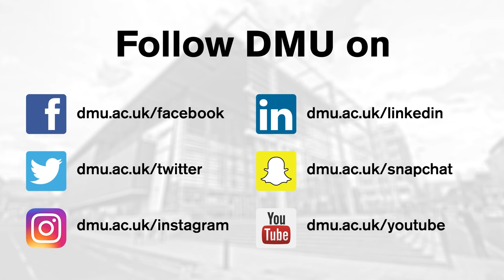DMU Vloggers: Eniola's advice to her first year self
Eniola has experienced what life as a first year university student is like and has some top tips she would give her first year self now.

The De Montfort University Leicester (DMU) Nursing student has plenty of ideas on how to make your first year at uni run smoothly.